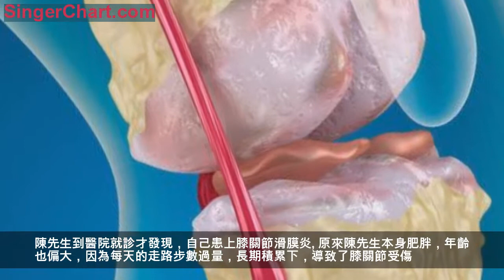陳先生每天步數1萬以上，導致嚴重膝關節炎，日行萬步真的好嗎？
本文由深圳市寶安第二人民醫院(原沙井人民醫院) 黃國義 醫生原創
調查：走路走出的"傷痛"
事例一：陳先生每晚都有飯後散步的習慣，他和愛人要沿著公園來回走四五圈，直到微信上的運動步數顯示1萬步以上，才覺得完成了目標。
然而，就在最近，陳先生感覺膝蓋有些小刺痛，晚上"暴走"回來後，情況就更加嚴重了，小腿繃緊，膝關節疼痛得更厲害了。陳先生到醫院就診才發現，自己患上膝關節滑膜炎。原來陳先生本身肥胖，年齡也偏大，因為每天的走路步數過量，長期積累下，導致了膝關節受傷。
事例二：38歲的楊先生，因血壓高等身體問題到醫院就診，醫生說他的體質偏胖，要適量運動。"醫生說以我目前的情況，只需要走5000步的運動量就夠了。"楊先生說，醫生還特別叮囑，他不適合跑步。聽了醫生建議後，楊先生將花4000多元買回來的跑步機，以20元低價處理了。
實際上，在生活中，"暴走"受傷的案例，並不在少數。在骨科門診經常會碰到因為暴走導致關節疼痛的患者。此外，還會有一些暴走誘發心肌梗塞、腎功能衰竭等，甚至危及生命安全的情況。
長期暴走容易引起關節滑膜炎（髖、 膝、踝關節）、半月板損傷、軟骨損傷、骨關節炎等。
因此，我們不禁思考：每天走一萬步是否科學？走路適合哪些人群，不同的人群每天的步數有何差異？
一、人們為什麼喜歡長期暴走？
1、健康意識的增強：現今有越來越多的市民加入健身的行列，廣泛開展各類型的運動。其中最為簡單和方便開展的要數步行了。
2、不少市民受朋友圈曬步數的影響：喜歡比步數"戰績"，日行萬步，甚至拚命走到兩萬多步或更多，因此走出了"傷痛"。
走路運動適用於大部分的人群，但是 由於個體具有差異性，切不可盲目追求"一萬步"的目標。
二、走路確實是一種好的運動方式，但沒有嚴格的標準
走路運動確實是一種很好的鍛鍊方式，也是一種比較簡單的運動方式。走路運動是一種有氧運動，適合於絕大部分人群，但要適可而止。
據介紹，"日行一萬步"的說法來源於日本。早在20世紀60年代，日本就成立了漫步（萬步）俱樂部。此後，有科學研究發現，一個中等身材的中年日本男人走1萬步大致相當於消耗300千卡的能量。2000年以後，日本政府厚生勞動省在"打造健康身體的運動標準"計劃中，也呼籲日本民眾每天行走1萬步。
日行一萬步並非是嚴格意義上的健身運動標準。即便在日本，作為該活動最早的倡議者波多野義郎教授也曾表示，從生理研究的結果來看，其實日行8500步或9000步更為科學，只是1萬步更便於人們記憶。
步行和其他運動一樣，重要的是保證足夠的強度和運動時間，才有健身的作用。但由於存在個體差異，身高、體重、步行速度以及消耗的能量都不一樣。其實，步數也很難有一個嚴格的標準。
三、路怎麼走？這裡有答案
1、走路快慢 效果各不同
走路時不同的快慢走法，效果各不相同。
第一種，是最慢的走法散步 ，它的步伐、動作較隨意，速度比一般走路還慢，每小時走3.5公里左右。散步對運動健身效果不佳，適合年齡較大、行動不便但可行走者等。
第二種速度是走路 ，步伐依個人習慣速度行走，呼吸不受影響，每小時走4～4.5公里。運動健身效果要看行走的時間長短而定，30分鐘以上達到輕微運動量。
第三種速度是快走 ，是步伐比一般走路時較大些，每小時能完成5.6～6.5公里。快走速度較快，手臂的動作也會自然增加，呼吸感覺較明顯，可以輕易達到每日運動強度的標準和目的。
第四種，是比快走速度更快的叫暴走 ，每小時能完成6.5～7公里。一般人很難長時間堅持，要視心肺能力及肌耐力進行調整。此外，還有最後一種是競走，通常都是專業運動員練的。
2、步行前充分熱身 裝備要選對
值得提醒的是，走路運動前，還要充 分地熱身。
首先，要做好關節活動度訓練，包括四肢關節的旋轉、伸屈，減少運動中韌帶撕裂的情況。
其次，是肌肉拉伸訓練，從輕到重，逐漸、適量地利用5～10斤的拉力帶，重複上下肢的肌肉訓練，改善肌肉張力，減少運動中肌肉撕裂的可能性。
最後是身體激發訓練，身體原地跳動或跑動，以提高心率，為高強度的運動做心率準備。
此外，要選擇合適的運動鞋，鞋的好壞直接影響到鍛鍊效果，建議要選擇輕便、透氣性好、鞋底有彈性等。如果長期穿不合適的鞋子進行鍛鍊，腳還容易出現水泡、疼痛、腳氣等問題。
走路要選擇熟悉的環境，路況、光線、綠化要好，污染少。如果環境不熟、路況差，走路容易受傷，尤其是踝關節扭傷。
四、自測走路對身體的影響
那麼，如何判斷走路的步數和時長對自身適宜呢？下面提供了一套評估指標。
快步走健身效果評估指標包括：
1. 鍛鍊過程中達到最大心率的75%至80%七次以上，每次維持1分鐘。最大心率計算公式：中老年最大心率=180－年齡數，青少年最大心率=220－年齡數
2. 背部有黏性汗液分泌。
3. 肩背部肌肉最先疲勞。
4. 腰部肌肉疲勞程度，明顯大於腿部肌肉疲勞程度。
5. 鍛鍊後尿液顏色為淺黃色。
6. 睡眠質量明顯改善。
7. 前驅糖尿病及Ⅱ型糖尿病患者餐後血糖有下降趨勢。（如無前驅糖尿病及Ⅱ型糖尿病得分1。Ⅱ型糖尿病患者請在醫生指導下根據餐後血糖數值調整藥物及用量!）
8. 每次持續時間大於等於30分鐘。
9. 每周鍛鍊次數大於等於3次。
根據上述標準進行評價，每項達到規定的得分1分，未達到規定的得分0分。累加低於4分：無效；4-7分：合格；8分以上為優秀。
值得提醒的是，不是人人都適合走路運動。比如對於嚴重關節炎或關節半月板損傷，走路會產生疼痛的人群，不宜參加走路運動；對於冠心病、心絞痛的人群進食後不宜馬上走路運動。
五、不同年齡層對運動的不同要求：
1～7歲：這個年齡段的孩子處於身體快速發育期，又是動作模式的養成期，游泳不僅能調節心肺功能，還可鍛鍊身體協調性，能為孩子打下很好的體質基礎，適合游泳。
8～25歲：該年齡段的人身體處於鼎盛期，節奏快、體能消耗大的球類運動比較能滿足其運動強度。球類運動能提升反應速度、心肺耐力，有助於肌肉和骨骼發育，適合打球。10歲左右的孩子在綜合體能訓練的基礎上，可練習桌球、羽毛球等小球運動，鍛鍊身體靈活性；稍大一點後，可多參與籃球、排球等競技性運動。
26～45歲：此階段的人處於生活、事業的爬坡關鍵期，壓力較大，容易誘發慢性病。適合爬山、慢跑等。但肥胖者、關節不好的人群不建議經常爬山。
46～65歲：這個年齡段的人體力和肌肉量開始下降，運動應以安全、簡便，同時還要能穩定肌肉群為主。適合健步走、力量鍛鍊。
65歲以後：該年齡段處於身體衰退期，肌肉加速退化，容易走路不穩甚至跌倒。需要進行穩定性練習，如仰臥舉腿、 弓步等。
如果家裡人還不知道怎麼運動，將這篇文章轉給他可好？
本文由黃國義原創，未經許可，請勿轉載